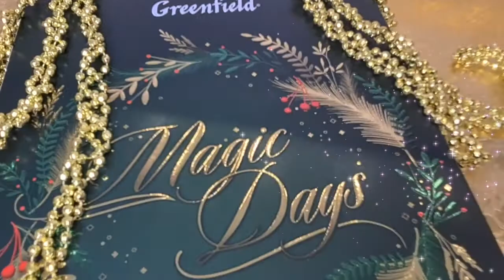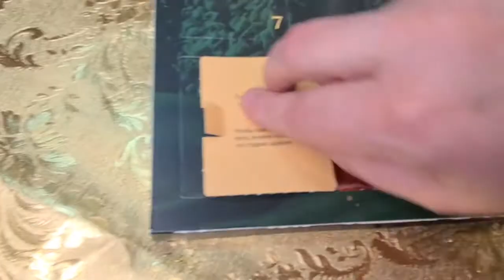МУКБАНГ/АДВЕНТ-КАЛЕНДАРЬ/ЧАЕПИТИЕ/#20 ДНЕЙ ДО НОВОГО ГОДА мукбанг мукбанг чай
Здравствуйте.
Осталось 20 дней до Нового года.
Сегодня мы открываем вместе с Вами 5-ое окошко Адвент календаря чая Greenfield. И конечно, какой чай без сладенького.
Приятного аппетита всем, кто кушает вместе со мной.
Всегда на связи с Вами
ЗОЙКИНА КВАРТИРА 💕💕💕

Предлагаю Вам ознакомится с другими  окошками  Адвент -календаря чая

 мукбанг чай